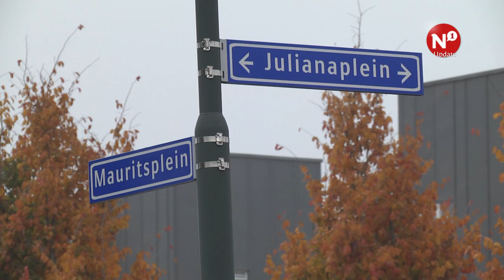Toch schaatsen in Beuningen deze winter